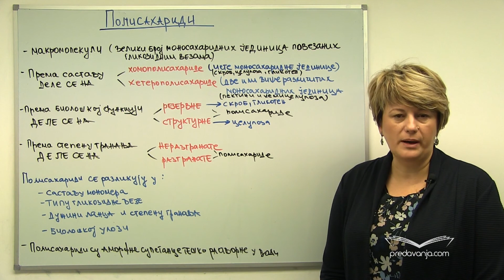Polisaharidi (Ugljeni hidrati, Hemija IV)